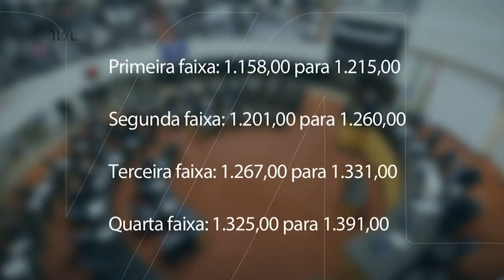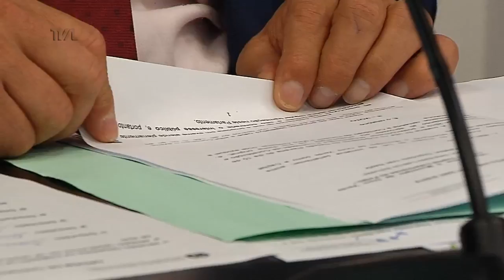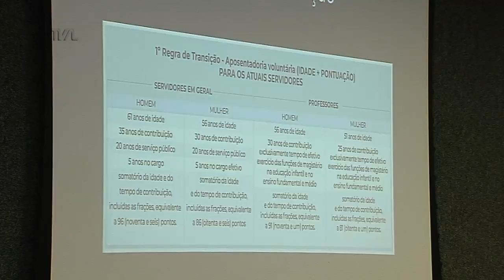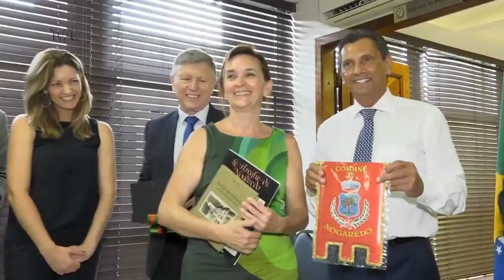Jornal do Parlamento - 19/02/20